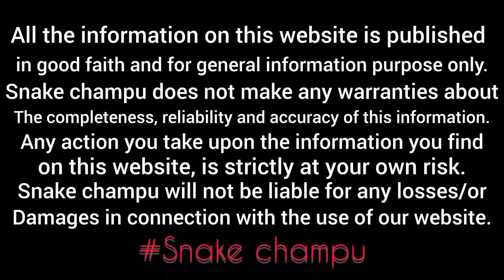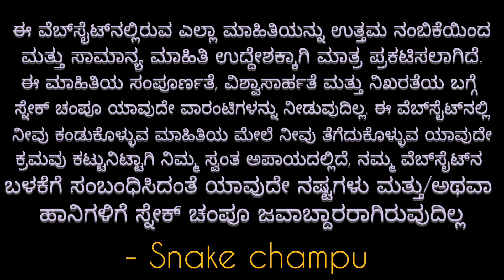12 ಕೋಳಿ ಮೊಟ್ಟೆಗಳನ್ನು ನುಂಗಿದ ಅತಿ ದೊಡ್ಡ ನಾಗರಹಾವು | The largest cobra swallowed 12 chicken eggs